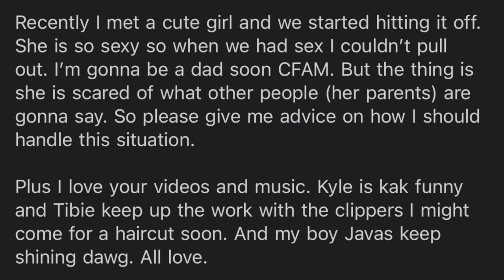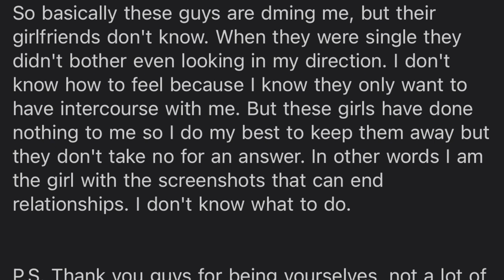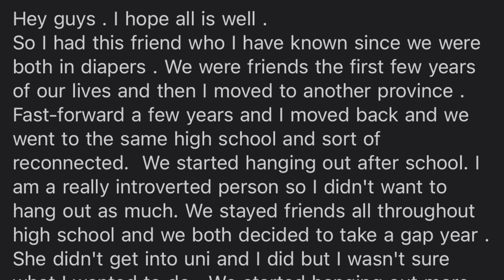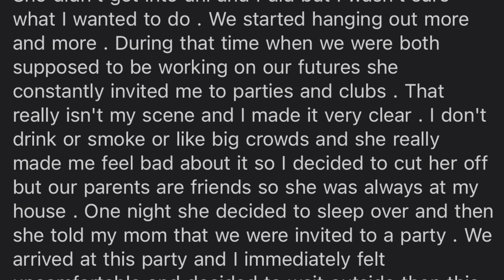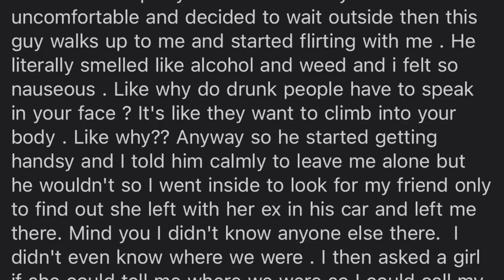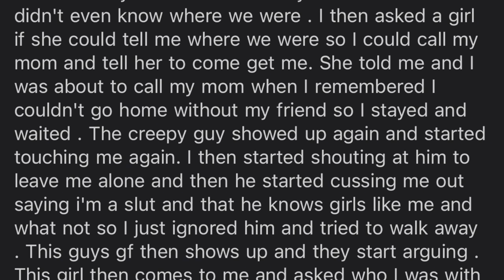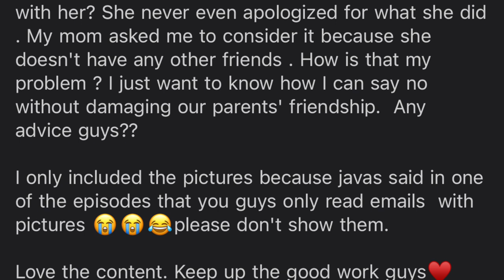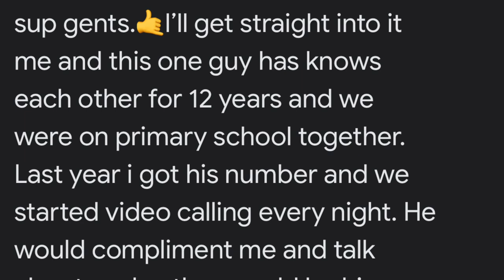PULL OUT GAME WEAK... PEER PRESSURE & more! || JustTalk